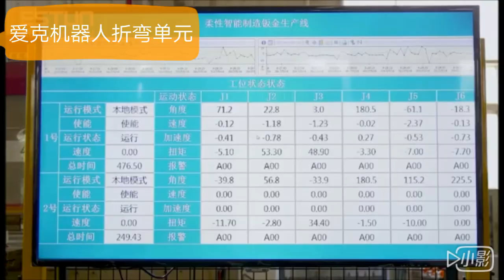Robotic Bending of some endusers